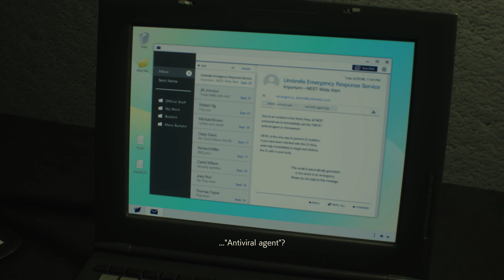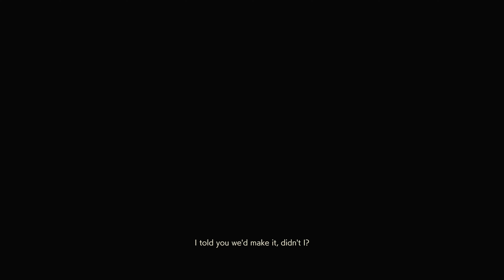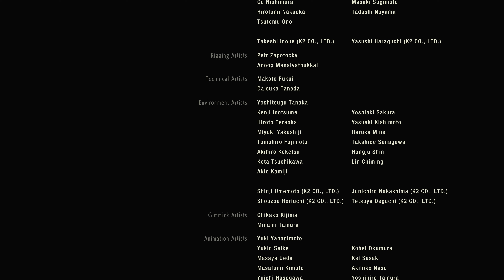Resident Evil 2 Remake - Claire A - Full Movie 4K (All Cutscenes)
Experience the full movie of Claire A in Resident Evil 2 Remake in stunning 4K! Watch all the cutscenes and immerse yourself in this thrilling horror game.

Resident Evil 2 Remake Claire Story:
On the night of September 30, 1998 two months after the events of Resident Evil, a truck driver hauling oil driving through the plains of Arklay County, entirely unaware of the recent quarantine of Raccoon City.
Tired, eating a burger and listening to a talk radio program featuring an eye-witness to Zombies, the truck plows straight into a what seems like a woman walking on the highway. Panicked and scared, the driver gets out of the truck to inspect on the woman. But the woman rises up while his back is turned and attacks him.

Resident Evil 2 Remake Claire Full Movie 4K Cutscenes will include the full Resident Evil 2 Remake Walkthrough Gameplay on PC. Resident Evil 2 Remake Claire Full Movie 4K Cutscenes is recorded in 4K 60FPS on PC and will include the full game, all endings, all boss fights.

Resident Evil 2 Remake Claire Full Movie 4K Cutscenes includes the full story, ending and final boss of the game. The game was played, recorded and edited by Syakah Gaming. I've recorded the game in 4K 60FPS on Steam PC. In short, the video includes the full game, ending and all story related scenes. The video includes the ending, full story, all cutscenes, final boss, all bosses, no commentary, all missions and all cinematics.

PC HD at 4K 2160p 60fps - No commentary - Full Walkthrough and Gameplay.